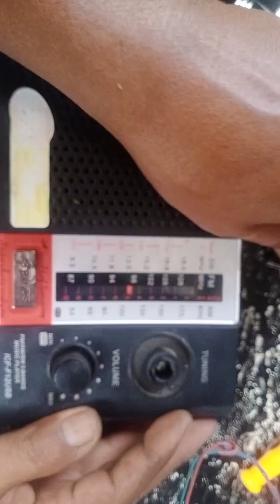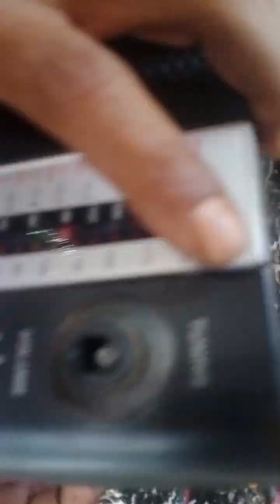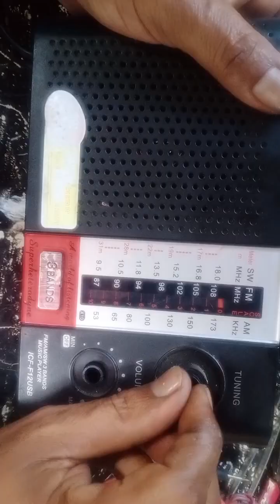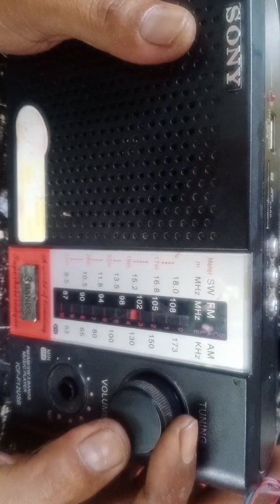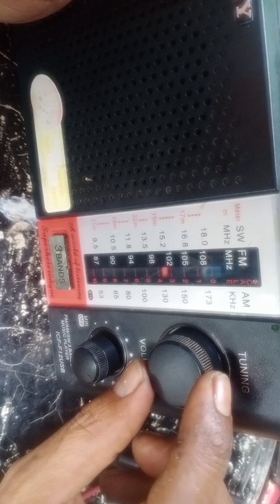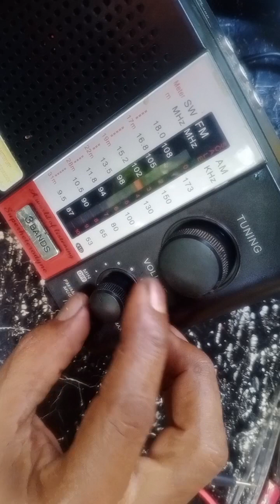@សាកជួសជុលវិទ្យុមើលកើតទេ។ repair radio.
how to repair volume power radio.